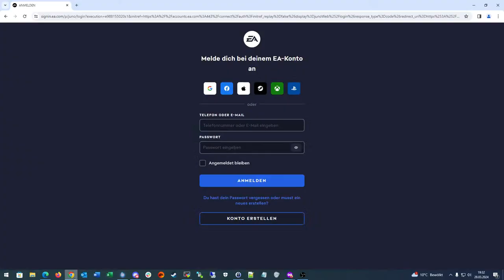C&C: TA - GeForce - 2nd Endgame - WCS2023 (Level 75)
recorded by leo7044